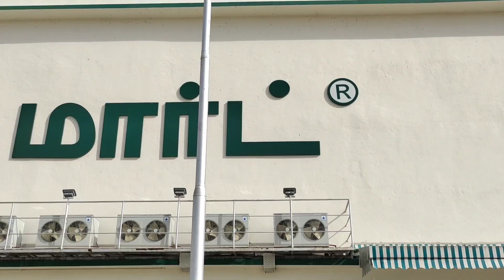மளிகை பொருட்கள் - ல இவ்வளவு சேமிக்க முடியுமா ? | Grocery Shopping In Tamil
Shop Address :

Dmart
Ravathur pirivu
Trichy Road
Sulur

Shop Time : 6AM to 5PM

Thank u😍😍